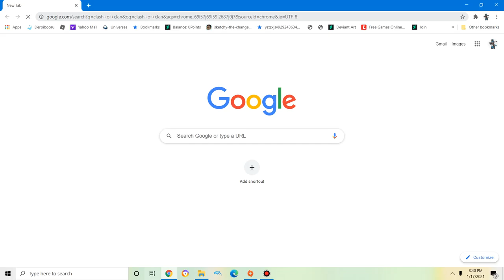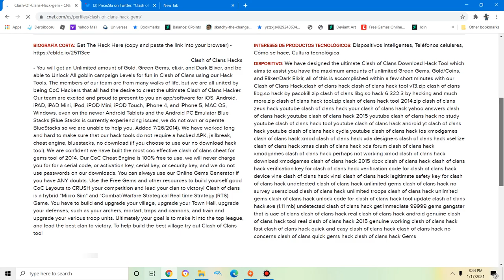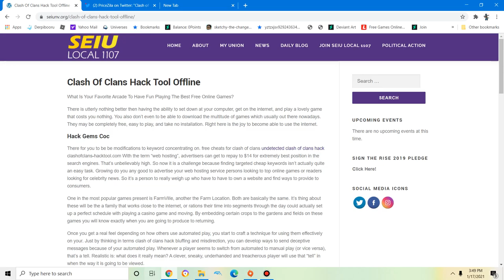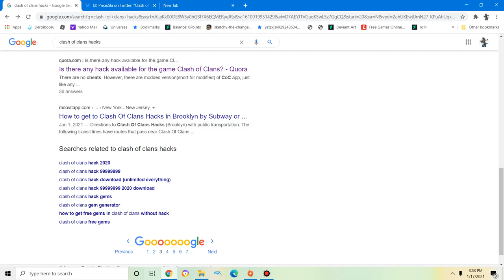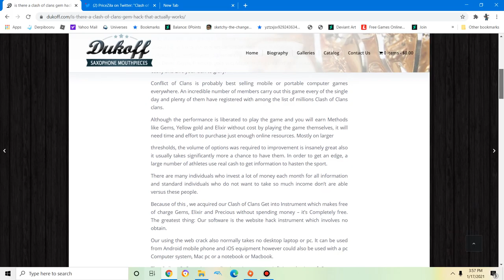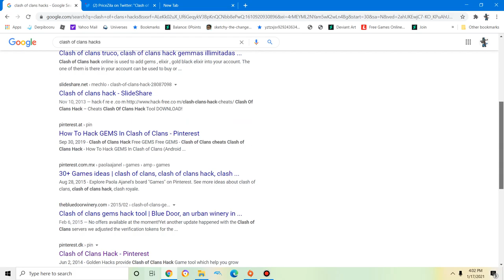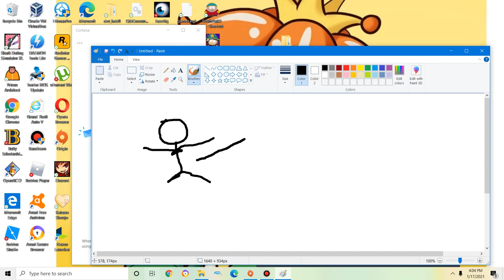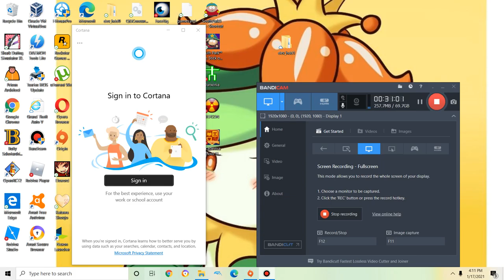Is it possible to hack clash of clans currency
most of the sites you see about hacks for clash of clans on google are all survey scams.
For those of you that dont know a scam is when someone lies to you to make profit off you
never give them any of your account information because they can do anything with it and it's your fault for giving them that information
A legit company that offers legit paid hacks will mostly like sell it on paypal
paypal has a refund policy stating that those who have been scammed or taken advantage will get their money back
but filling any of these surveys in will not only waste your time but also waste your money and the thing about surveys if you pay the crooks or fill in what they want you to they will earn your hard earned cash and there will be no way to dispute what they have charged you. online games are mostly done on servers which are electronic type devices meant to store as much data as possible which are kept in a basement or in a backroom of a company building
site to find real working cheats for games online only games: Hackerbot.net